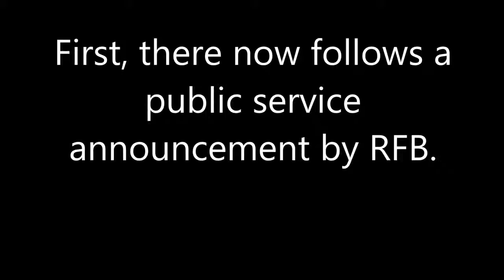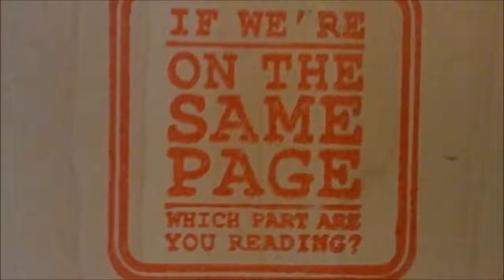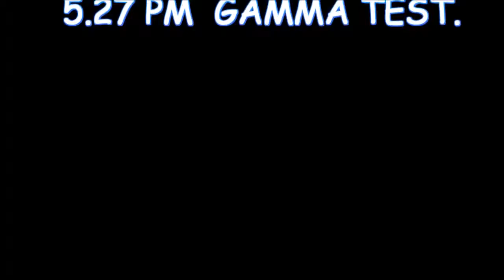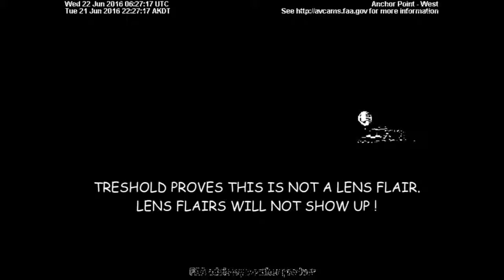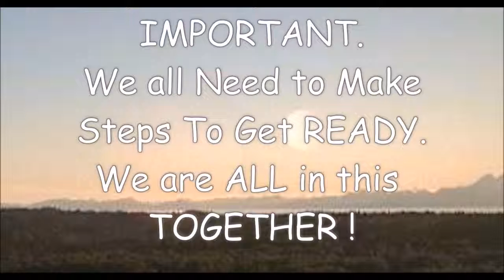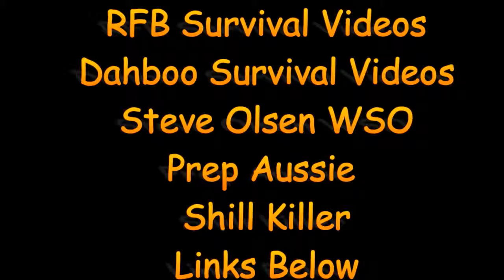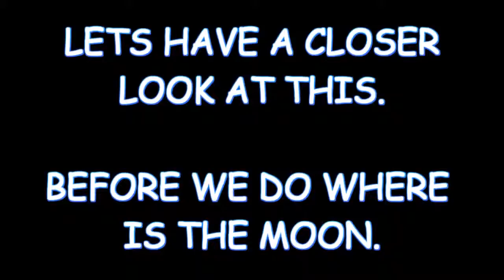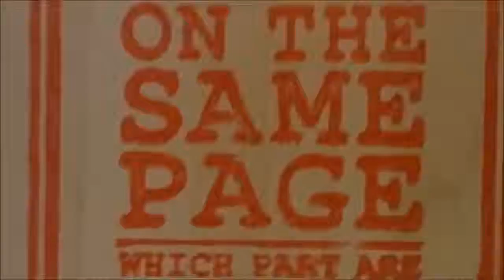NIBIRU PLANET X DARK STAR SYSTEM ALASKA 22nd JUNE 2016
The fear of the LORD is the beginning of knowledge;but fools despise wisdom and instruction.The Book Of Proverbs.1:7. And GOD said,let there be lights in the .